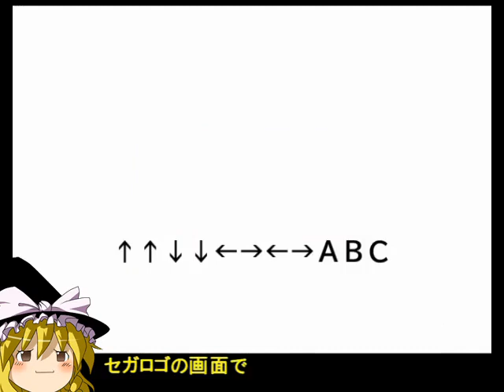セガハード裏技大辞典：デイトナUSA（セガサターン）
世に出回っている裏技を出来る限り再現して紹介していきます。もし、他にこんな裏技や小ネタがあるよ、という情報がありましたら、提供していただけるとありがたいです。リクエストなどもお待ちしております。セガハード限定です。